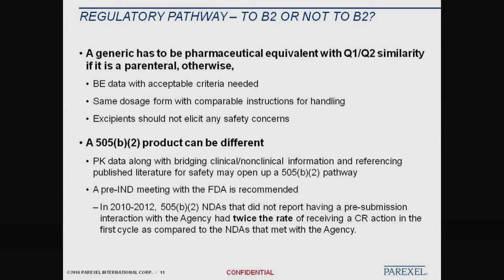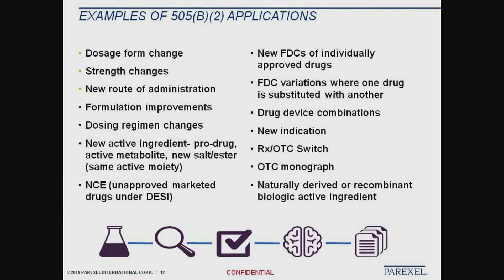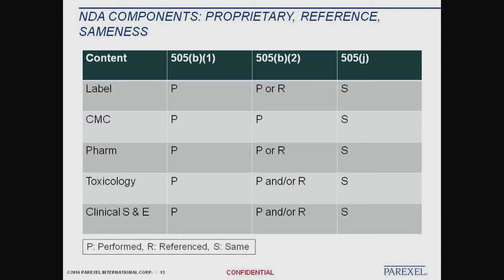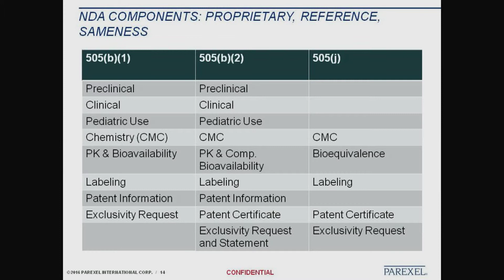FDA 505(b)(2) Applications Seminar Part II: The Regulatory Pathway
Regis Technologies hosted a seminar on FDA 505(b)(2) Applications in March 2016. Two guest speakers from PAREXEL Consulting, Aloka Srinivasan, Ph.D., and Partha Roy, Ph.D., delivered excellent information and led an engaging discussion on this convenient New Drug Application (NDA) approval pathway for the pharmaceutical industry. Watch this segment for Dr. Srinivasan's examples of and differentiation between 505(b)(1), 505(b)(2), and 505(j) applications.